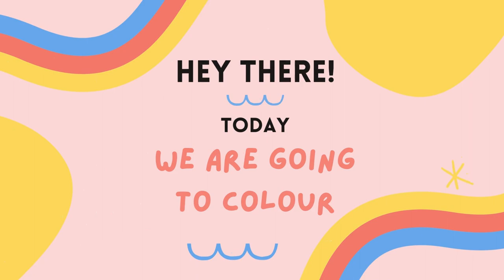How to colour Volcano & Vase / Colouring Alphabet V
Where we teach you drawing, colouring, painting and everything related to art.
Please like, share, comment and subscribe to the page and join us on our beautiful journey where we draw with you, paint with you, colour with you and fall in love with art with you.
Today we will start with the Alphabet Series Part V.
Where we colour Volcano and Vase . So grab your colour pencils or crayons or sketch pens and come colour with us.
Supplies - We are using certain brand supplies. Feel free to use your own choice and your own medium for colouring.
* Sharpener
For any suggestions, queries or collaborations please